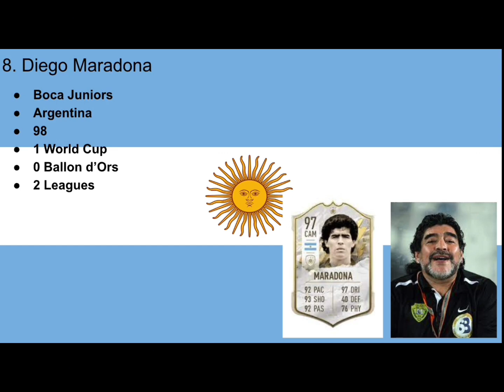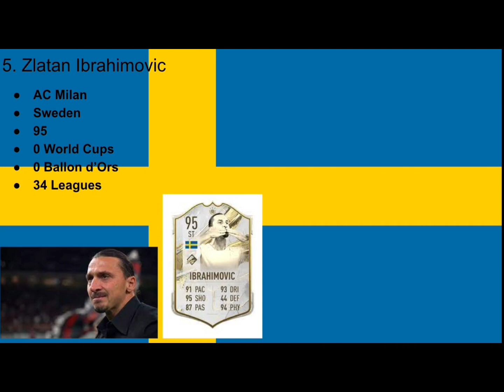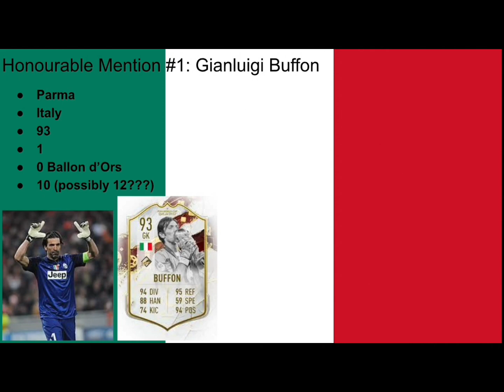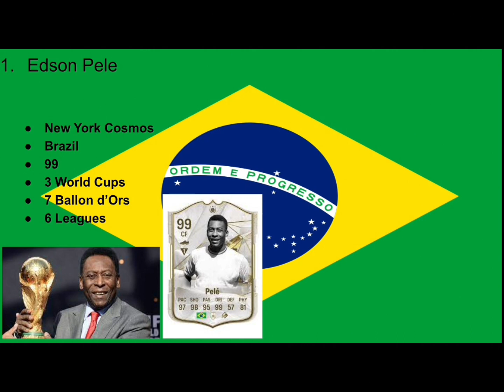Top 10 Football Players Of ALL TIME (in my opinion] I'm biased)